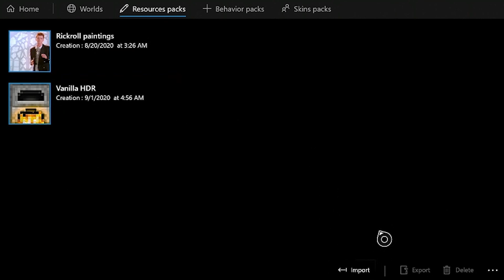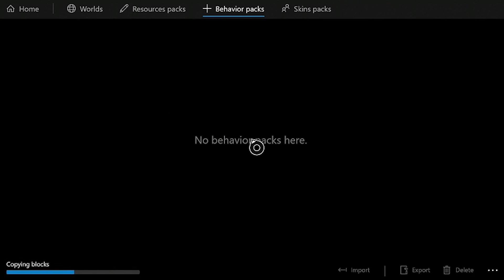*NEW* How To Get Shaders On Minecraft Xbox One! - MC Addons Manager - (UPDATE 2020)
In this video I will show you how to get Shaders in Minecraft Xbox one!!

Timestamps
0:00 Intro
0:15 Downloading Shaders
0:45 Importing The Shaders
1:33 Loading Into Minecraft
3:11 Showcase

commen terms
how to get shaders on minecraft xbox one, get shaders on minecraft, shaders on minecraft xbox one, shaders, how to get shader pack on minecraft xbox, how to get shaders on xbox minecraft,
 minecraft xbox one,
 minecraft xbox
one shaders, how to get shaders on minecraft,

Minecraft BEST Nether UPDATE SEED - LOTS OF DIAMONDS & NETHERITE

 The BEST NEW SEED For Minecraft NETHER UPDATE 1.16! (Mobile, PS4, Xbox, PC, Switch) (BEDROCK)